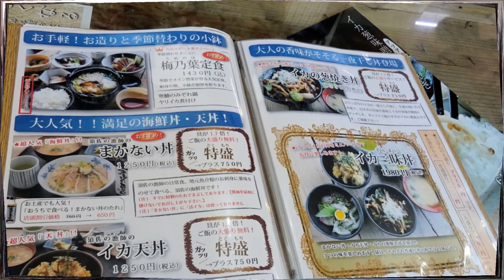2018 寒波の合間に惣郷川橋梁＆秋吉台山焼きTouring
2017年年末から2018年2月にかけて全国的に大寒波！
バイク乗りにとっては厳しい冬でしたが、2月中旬ようやく快晴に！
折角なので山陰の美味しい海鮮食べと「惣郷川橋梁」「秋吉台山焼き」
の観光ツーリングに5台で走りました。
女性ライダーさんも感動してましたよ。